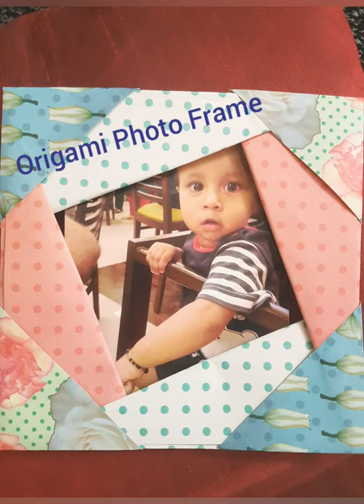Super Easy Origami Photo Frame